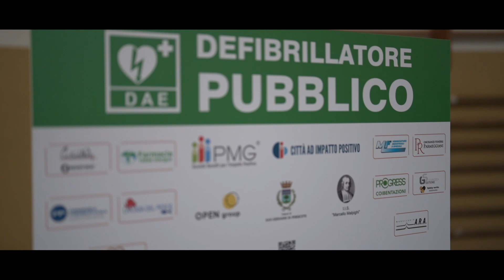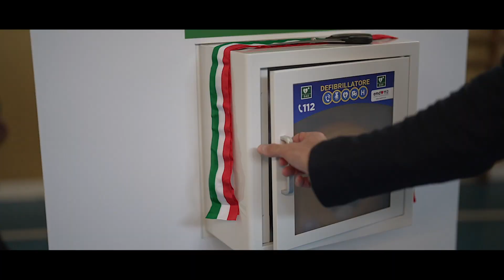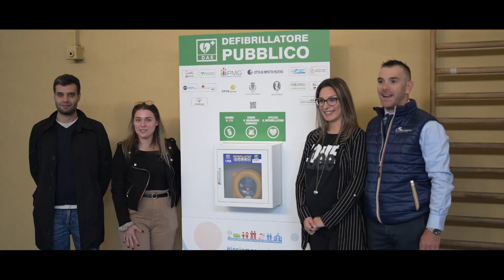San Giovanni Persiceto Città ad Impatto Positivo - La formazione all'I.I.S. Malpighi